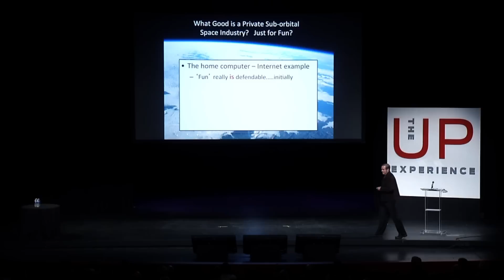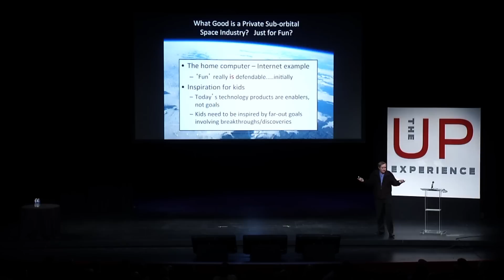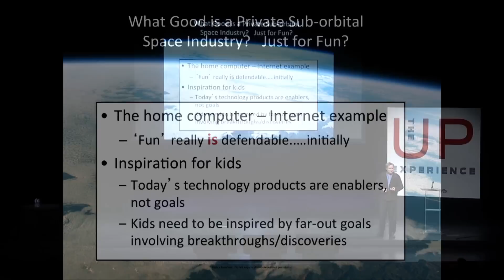Burt Rutan: Space Tourism and the Next Giant Leap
Aerospace engineer and founder of Scaled Composites, Burt Rutan imagines what investing in suborbital and commercial spaceflight means for the future of space technology.